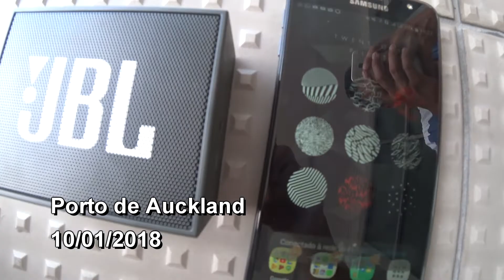Nova Zelândia #17 - Auckland (Centro, Porto e Mount Eden)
Opa, rapaziada! Com muito orgulho, lanço esse último vídeo da minha série da Nova Zelândia. Estou feliz de terminar essa sequência de uma coisa que foi muito importante e marcante para mim!

Nesse vídeo, eu mostro os últimos 3 dias da viagem, nos quais fomos ao Centro de Auckland, ao Porto de Auckland e ao Mount Eden. Se inscreve pra receber mais vídeos legais como esses.

Snap: lucashma1